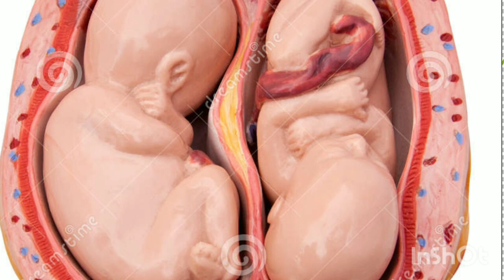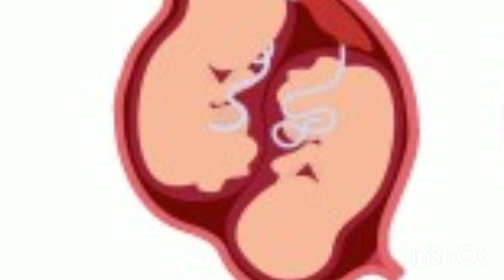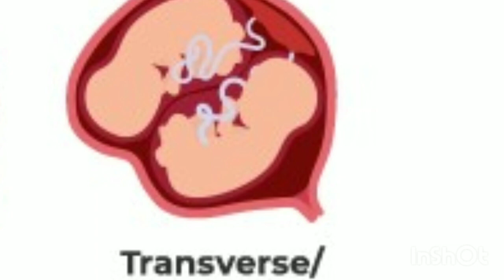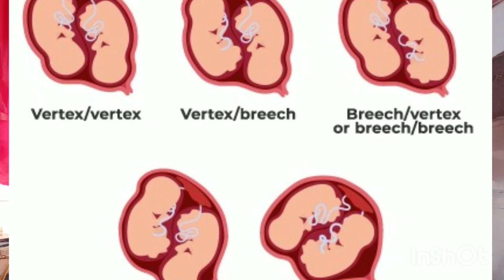twins me normal delivery ke liye bachcho ki shi position right position of twins for normal delivery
maine is video mein btaya hai ki twins me kaun si position me normal delivery hoti h Or kaun si position me c -section hota h

your queries-
twins pregnancy me normal delivery
twins pregnancy
twins pregnancy me normal delivery ke liye shi position
right position twins for normal delivery
normal delivery with twins pregnancy
twins babies mamma. com
twins normal delivery
twin pregnancy
Twins pregnancy me kb normal delivery hoti hai ya nahi
Twins me kb C-section hota hai
Twins baby ki shi position kya hoti hai
Twins pregnancy me normal delivery ho sakti hai
Twins me normal delivery ke liye bachcho ki shi po
Twins normal delivery position

thank you❤ so much for watching my video🙏